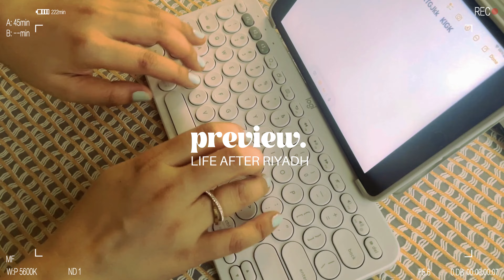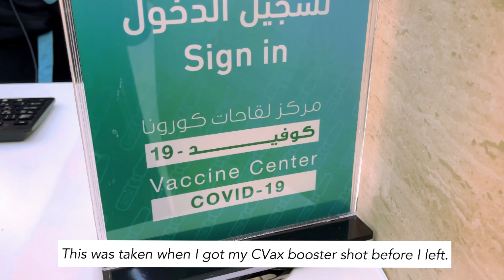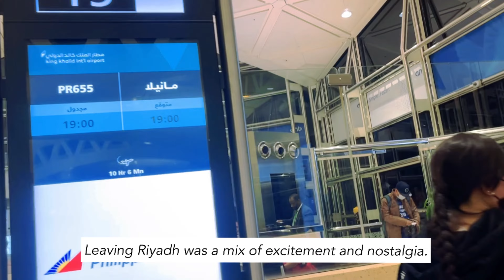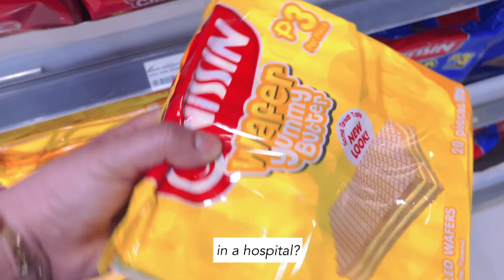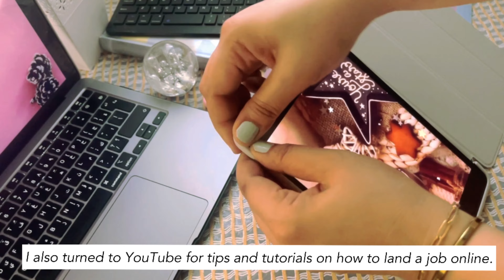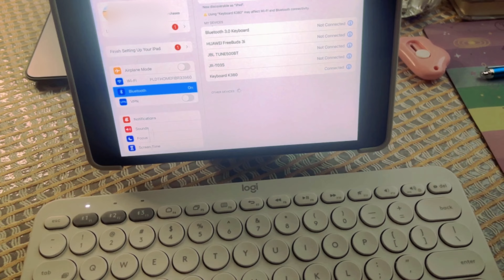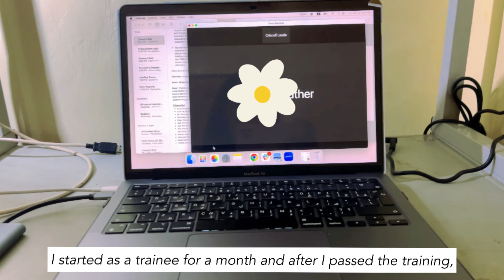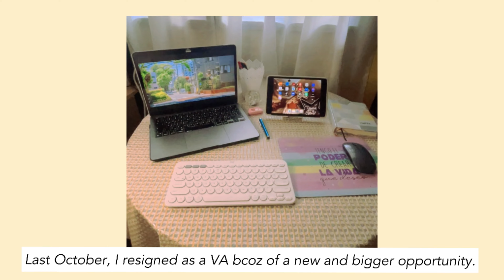Day in a life after living in Riyadh | online job search 👩🏻‍💻 living in the Philippines 🇵🇭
I'm sharing my personal journey of job hunting, from the challenges of searching for online opportunities to finally landing a new position. Join me as I navigate the world of online job searches, learn valuable lessons, and ultimately find a new direction in my career.

If you're exploring online work options or going through a job search journey, this video is for you. I'll take you through the ups and downs, the frustrations, and the triumphs of seeking employment in today's competitive market.
equipment used:
iPhone12 Promax, iPhone11 (sub)